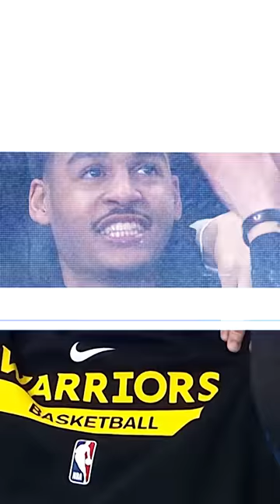Poole reacts to Klay' dunk 🤣